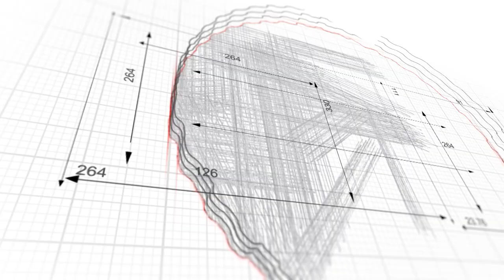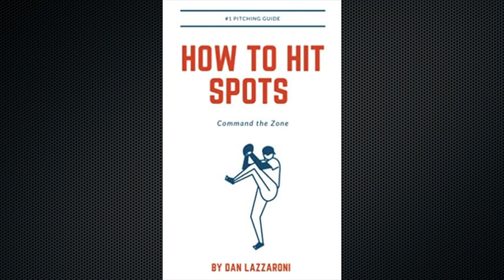Leo Mazzone: Atlanta Braves' 14 Straight Division Titles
Leo Mazzone speaks on his career with the Atlanta Braves. What concepts and philosophies led to the success of the 90's Braves? What did Greg Maddux, John Smoltz, and Tom Glavine pick up from Mazzone in their early years? What should young arms focus on as they grow into pitching? Plus, some of Leo's favorite moments in a Braves uniform...whether they were on the field, or in the clubhouse. Great interview, from one of the greatest pitching minds of all time.

How to Hit Spots; Command the Zone Book: